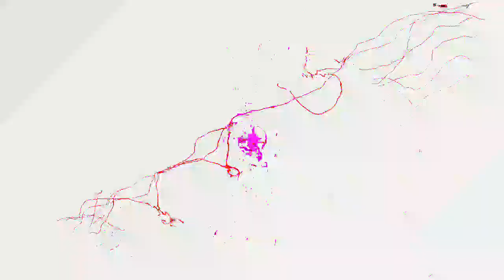[EPILEPSY WARNING] Movie 23 07 09 01h33m59s